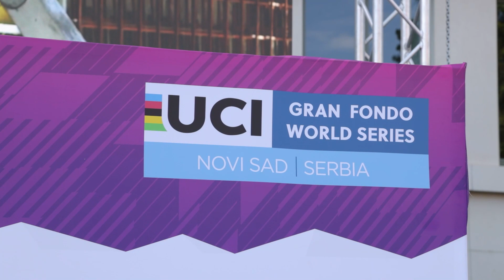16.06.2024. - Predsednica Gojković otvorila u Novom Sada biciklističku trku iz serije „Gran Fondo“